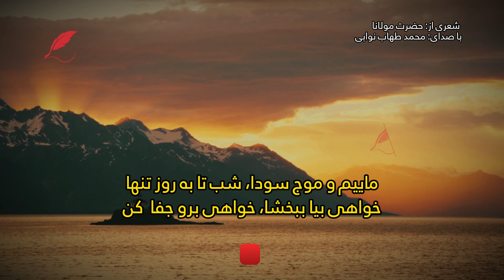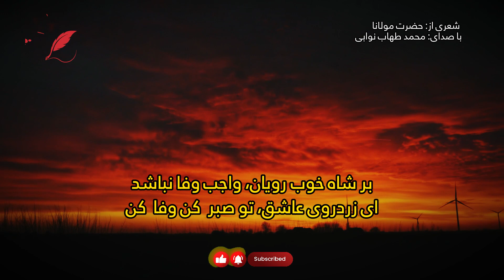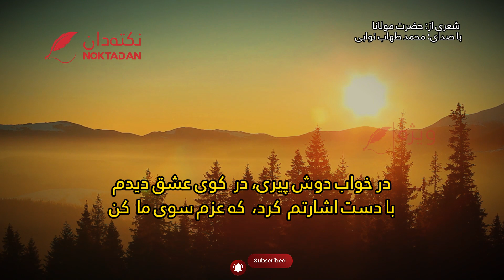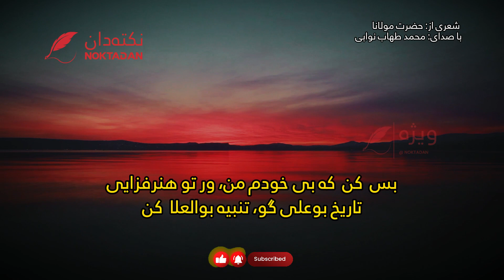شعر ناب حضرت مولانا: رو سر بنه به بالین، تنها مرا رها کن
شعری از: حضرت مولانا
با صدای: محمد طهاب نوابی
رو سر بنه به بالین، تنها مرا رها کن
ترک من خراب شب‌گرد مبتلا کن
ماییم و موج سودا، شب تا به روز تنها
خواهی بیا ببخشا، خواهی برو جفا کن
از من گریز تا تو هم در بلا نیفتی
بگزین ره سلامت، ترک ره بلا کن
ماییم و آب دیده، در کنج غم خزیده
بر آب دیدهٔ ما، صد جای آسیا کن
خیره‌کشی است ما را، دارد دلی چو خارا
بکشد، کسش نگوید، تدبیر خون‌بها کن
بر شاه خوب‌رویان، واجب وفا نباشد
ای زردروی عاشق، تو صبر کن وفا کن
دردی است غیر مردن، آن را دوا نباشد
پس من چگونه گویم، کاین درد را دوا کن
در خواب دوش پیری، در کوی عشق دیدم
با دست اشارتم کرد، که عزم سوی ما کن
گر اژدهاست بر ره، عشقی است چون زمرّد
از برقِ این زمرّد هین دفع اژدها کن
بس کن که بی‌خودم من، ور تو هنرفزایی
تاریخ بوعلی گو، تنبیه بوالعلا کن